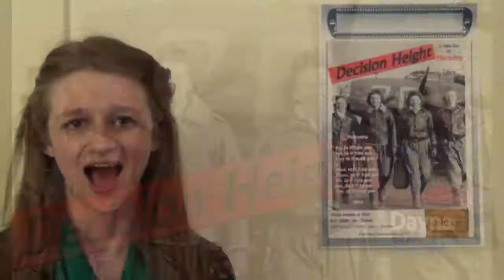Decision Height Promo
Running Feb. 14-23, 2014 at the University of Great Falls, Decision Height is about the women involved in the formation of the WASP program in WWII. An emotional mix of humor, drama and relationships, Decision Height is an unforgettable new play (and 2013 winner of the Kennedy Center KCACF Award) by a dynamic new voice in playwriting, Meredith Dayna Levy.